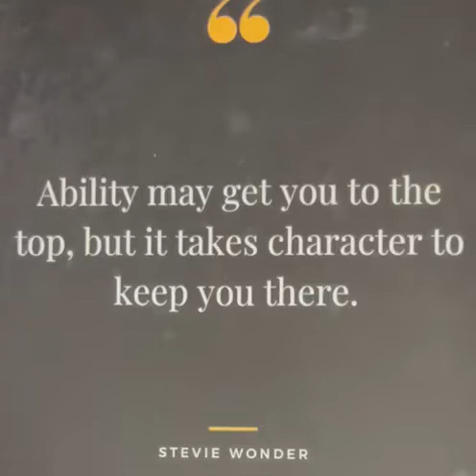Good MorningNutrition Short Ability Kiranbedi